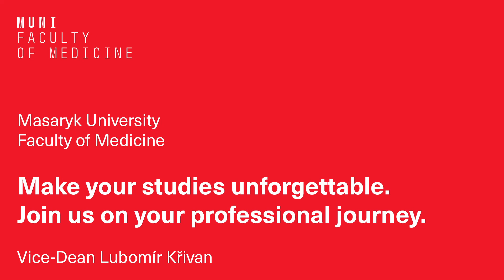New Students Welcome Video | Masaryk University, Faculty of Medicine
A warm welcome to all our new students from the Vice-Dean for International Students Lubomír Křivan. We look forward to meeting you and being able to support you throughout your studies. The Faculty of Medicine is one of the four founding faculties of Masaryk University. Since its foundation, over 22,000 doctors, 3,000 healthcare workers, and 3,000 dentists, both Czech and international, have received their education here. It strives to attract the best students and support future graduates. In 2020, the faculty expanded by the most modern simulation workplace in Europe designed for teaching general and dental doctors. The FM MU Simulation Centre (SIMU) is like a real hospital. It has a simulated heliport on the roof, operating theatres, and intensive care units inside, and even has its own ambulance. You will experience all medical procedures for yourself, making you more confident when dealing with situations in practice. Because in SIMU, it is not a sin to make a mistake, but sin not to learn from it.